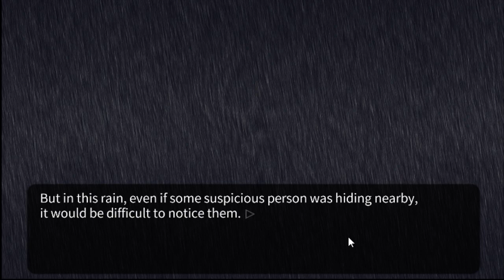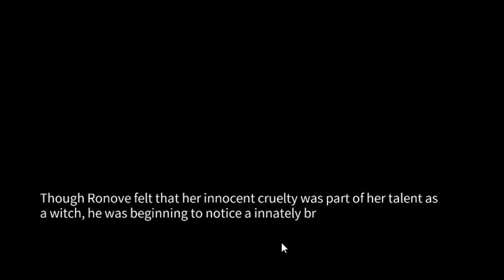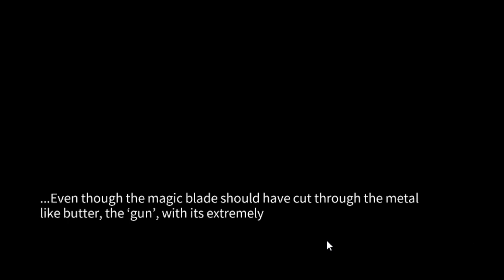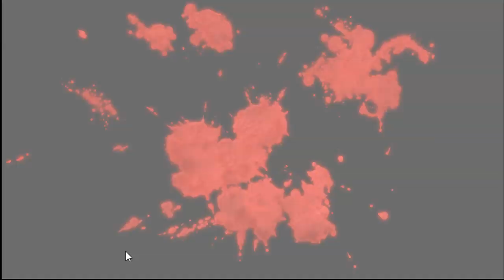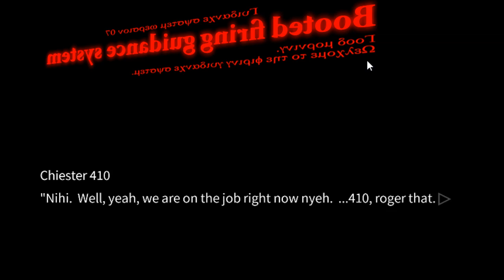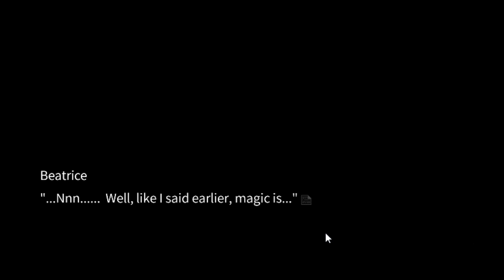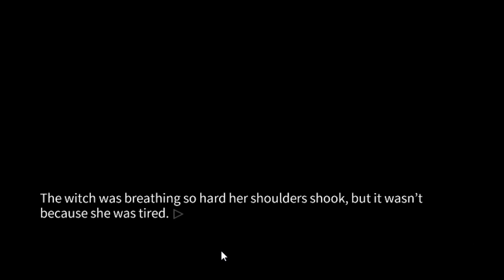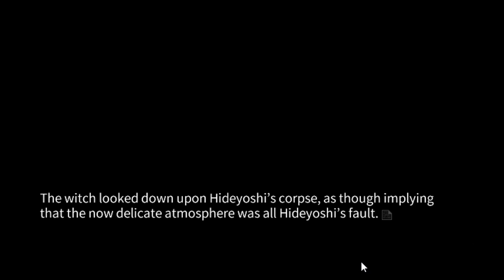Let's Play Umineko Question Arcs(3)! Stream #14 - The Faces of Eva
My Fourteenth Umineko Part 3 Stream! Thank you to everyone who is experiencing this story with me!   How will the New Beatrice separate her prey? Will Beato and Battler sort out their feelings? Ahhhh! I can't wait!